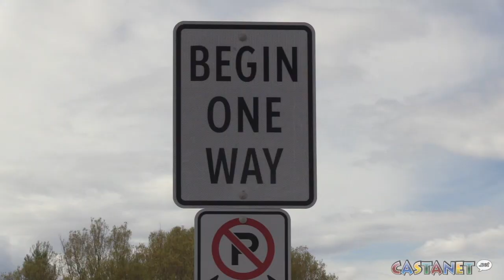Stickle road bypass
This video is about Stickle road bypass